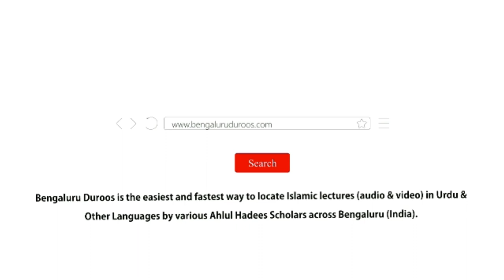Jumu'ah Khutbah | Behan Ka Jazbati Rishta by Shaykh Abdul Azeem Madani